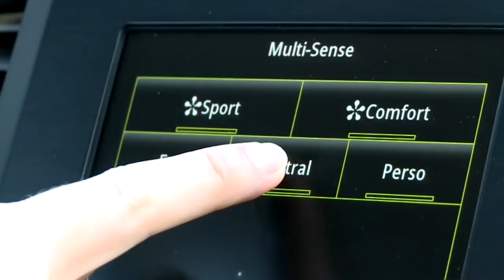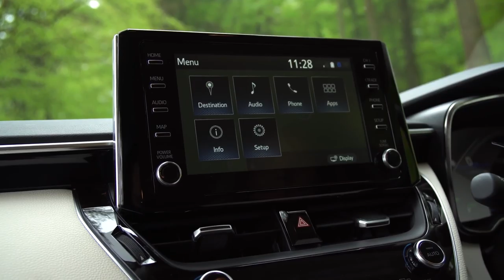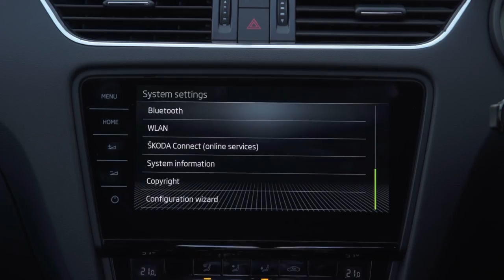Top Voiture Familiale أحسن سيارات عائلية بالمغرب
Le but de notre chaine c'est de partager nos connaissances dans le monde automobile

Ville : Rabat
سيارة مغربية
سيارة معادلة
Snap : department
Camera : Canon 70D 55mm
Logiciel : Première pro